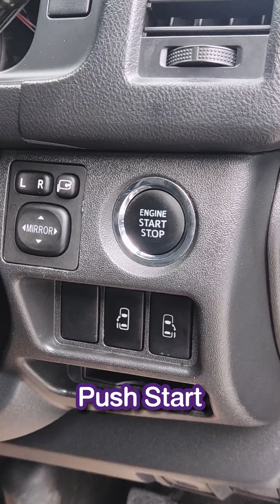รถตู้เอนกประสงค์ราคาสุดคุ้ม !! Toyota Ventury 3.0V ปี2017 ออกง่าย อนุมัติไว ได้ทุกอาชีพ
รถตู้เอนกประสงค์ราคาสุดคุ้ม !! Toyota Ventury 3.0V ปี2017
ออกง่าย อนุมัติไว ได้ทุกอาชีพ จัดไฟแนนซ์ได้เต็ม 100% เอกสารไม่ยุ่งยาก
รถสวยตรงปก ต้องที่อ๊อกเล็ตธ์ ออโต้ เราช่วยดันทุกเคส งานคุณภาพ มีรับประกัน 👍
ไม่ต้องลางาน หรือเดินทางไกล เราบริการจัดไฟแนซ์ทั่วไทย

✅รถใหม่ ไมล์แท้
✅เบาะหนังทั้งคัน
✅โครงสร้างเดิม
✅รับประกันไม่มีอุบัติเหตุชนหนัก